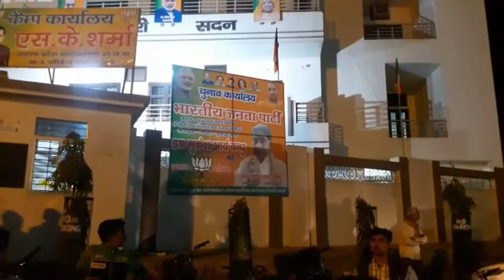Manch news Breaking news - Mathura Local News